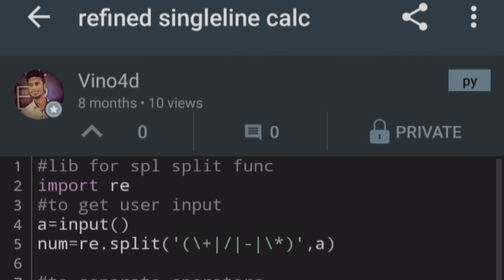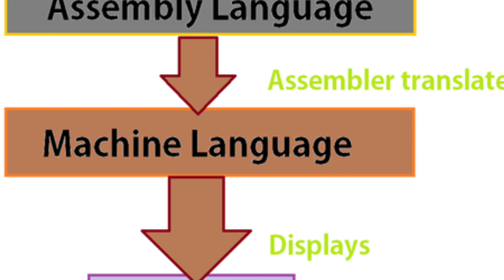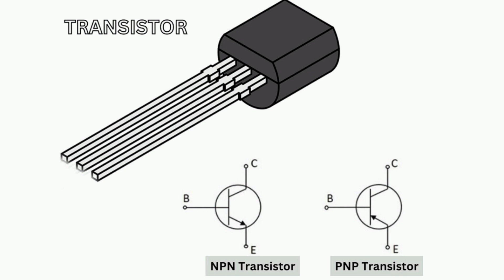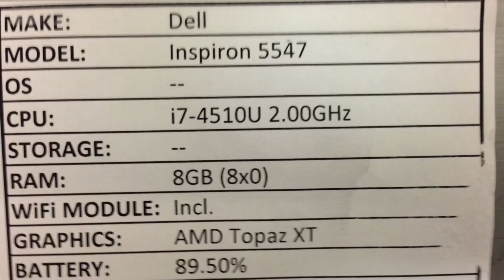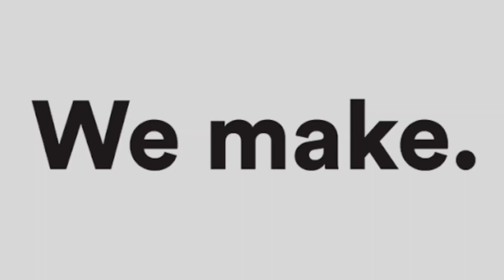why machine only knows 0's and 1's | vino4d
programming language - why machine only knows 0 and 1.

in this video, we discussed about the science of computer programming language, machine language, complier, interpretor, processor and transistor in tamil.

intro: 0:00
what is programming language: 0:17
various computer programming language: 0:33
what is high level language: 0:50
compiler and interpreter: 1:05
why computer only knows zeros and ones: 1:53
Ghz & processor speed: 3:05
arigato dattebayo: 3:47
tech meme: 4:43

About Me:-

About Channel:-

"To Explore All"
I will&do make and share videos in many fields such as Entertainment, Sports, Food, Technology, Science, Books, Education, Personal blog, Philosophy, Environment, Pets, etc, etc, and etc,..
And I hope that you all like my posts and videos. Keep supporting me & I love you all ❤️.